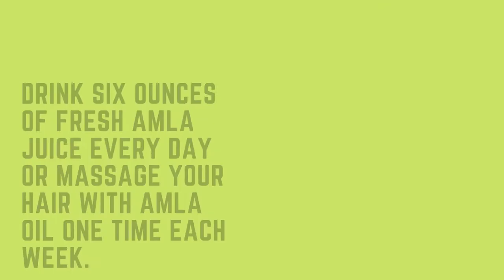5 natural WAYS to CURE GREY hair | prematuregreyhair | TheStyleGuru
Lifestyle Changes As a Solution For Gray Hair

if you’re worried because you’ve spotted a few gray hairs, you can make lifestyle changes that can help you keep your original hair color longer.
 Following are some of these changes